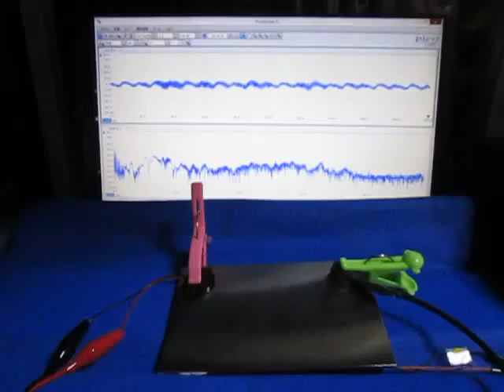超音波発振計測解析システム Ultrasonic oscillation measurement analysis system